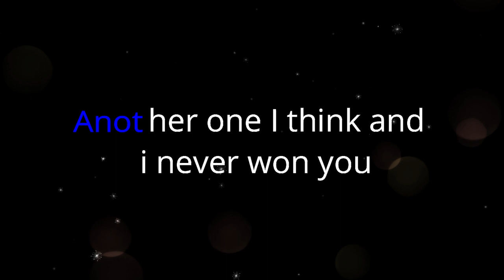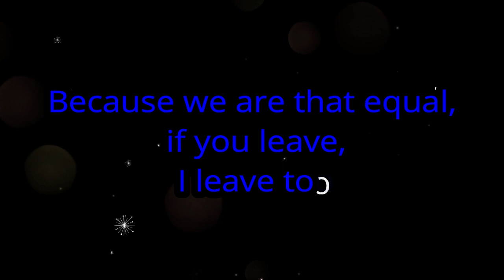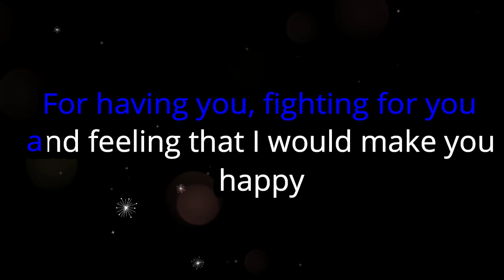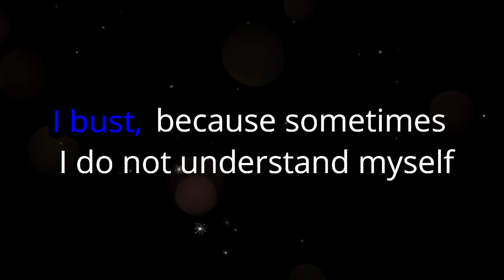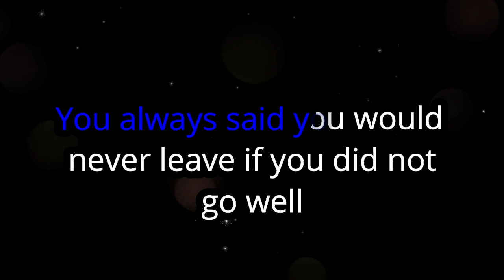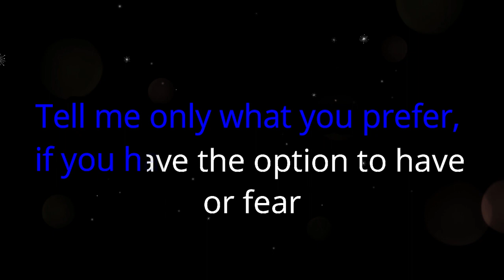BERET - lo siento - letra - lyrics ( English subtitle )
BERET - lo siento - lyrics-letra- karaoke - remix by Fer Palacio/english subtitle